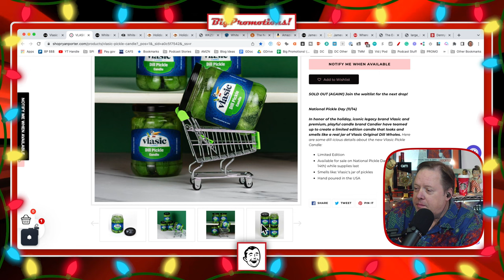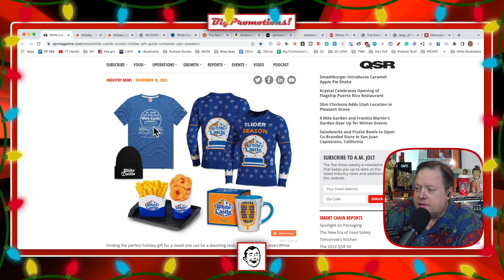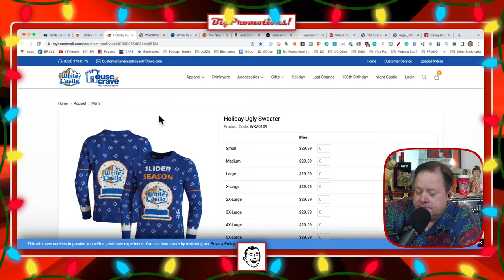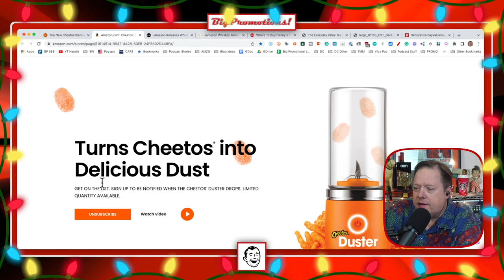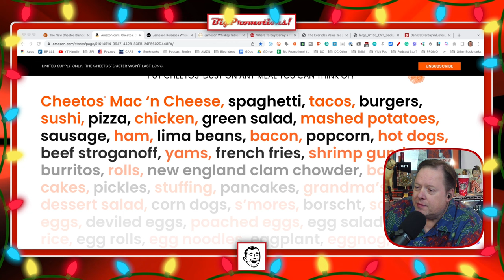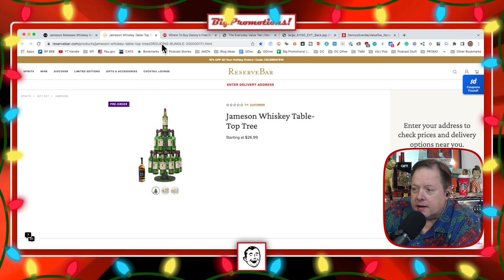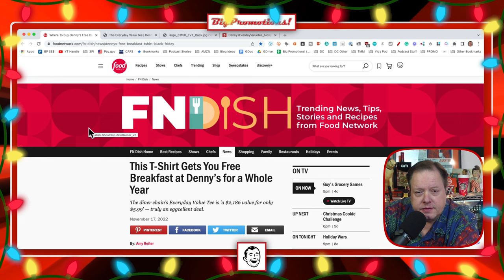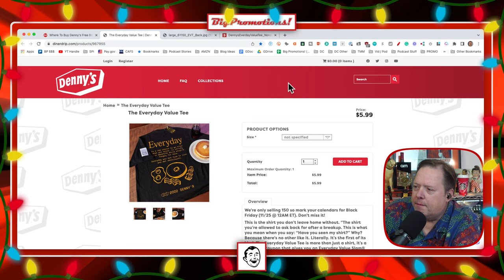White Castle Holiday Merch, Cheetos Duster, Jameson Whiskey Bottle Tree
A special Thanksgiving episode featuring branded gift ideas for your friends and family!  A White Castle Ugly Sweater will make you the hit at your holiday parties. The new Cheetos Duster will make Aunt Nellie's salmon mousse irresistible. A Vlasic Pickle Candle for the pickle lover in you life, and a Jameson Whiskey Bottle Tree you can place on top of your Miller Lite Christmas Tree Keg Stand. All sure to be a hit this holiday season!

This week's topics:

Vlasic Created a Scented Candle That Looks Like a Jar Full of Pickles

New Cheetos Blender Made To Produce That Famous Orange Dust

Cheetos Dust Recipes

Jameson Whiskey Bottle Christmas Tree Is a Festive Alternative to Evergreens

T-Shirt Gets You Free Breakfast at Denny’s for a Whole Year

Big Promotions!

381 Casa Linda Plaza, Suite 200